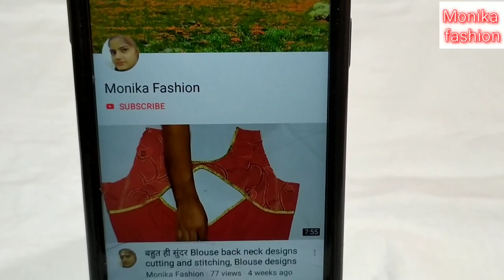So beautiful blouse back neck design cutting and stitching, beautiful design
Aaj ki video me mene aapko blouse back neck design banana bataya hai..

patch work blouse back neck design,
designer blouse cutting and stitching.,
latest design blouses,designer blouse,
neck design.

Monika fashion..